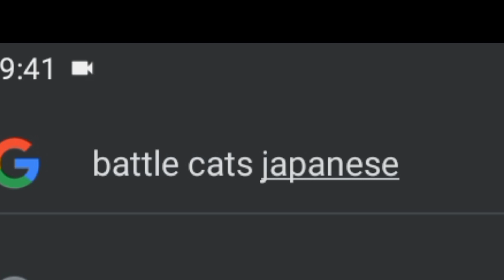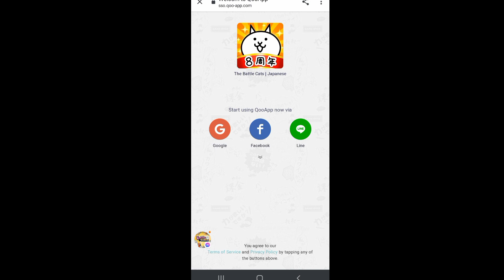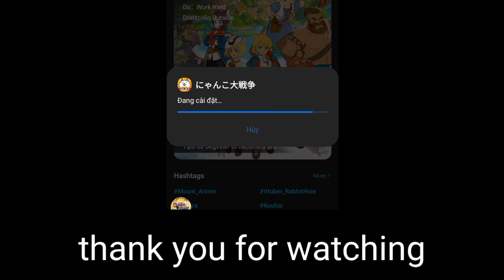How to download Battle Cats Japanese version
bruh.

no song.